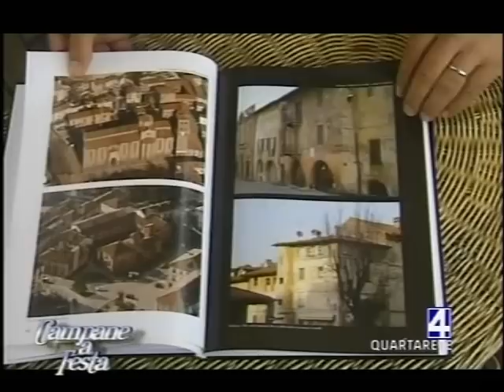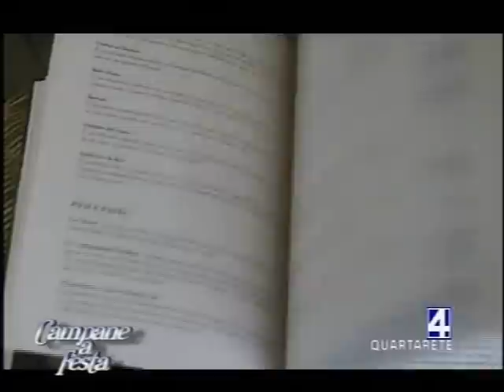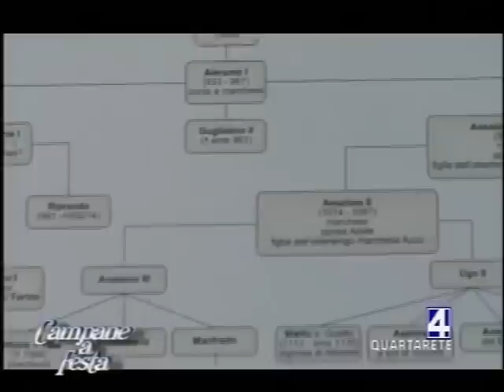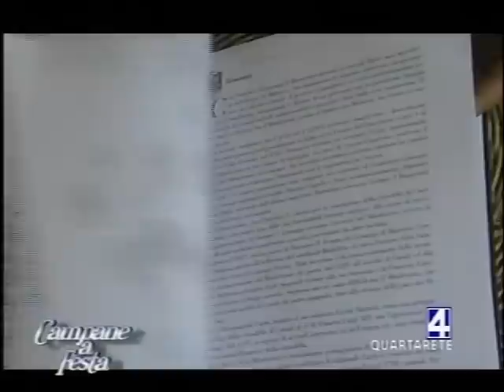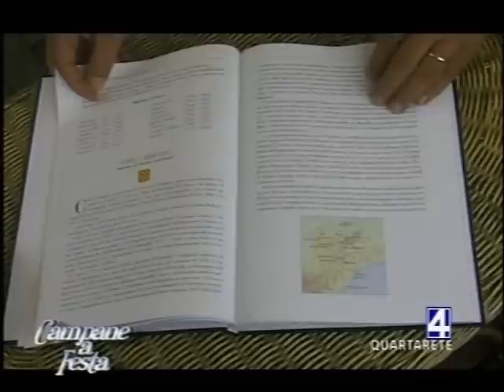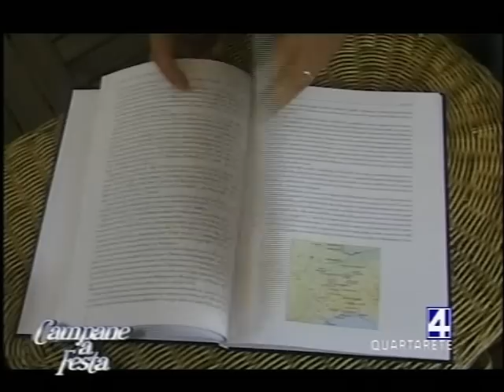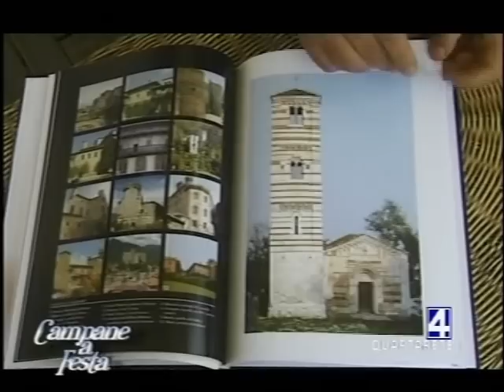La Marca Aleramica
Presentazione del volume dedicato alla storia del territorio della Marca Aleramica, tra Piemonte e Liguria, da cui nacquero numerosi marchesati che caratterizzarono la storia di questo territorio per oltre sette secoli.